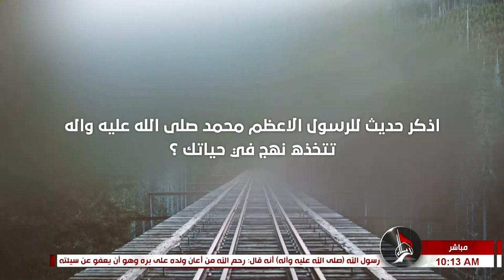صباح كربلاء - جولة المراسل - اذكر حديث للرسول الاعظم محمد - صلى الله عليه وآله تتخذه نهج في حياتك ؟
13 ربيع الأول 1444 هـ